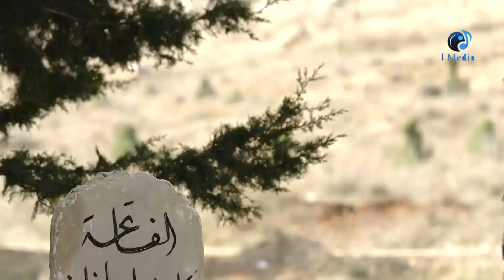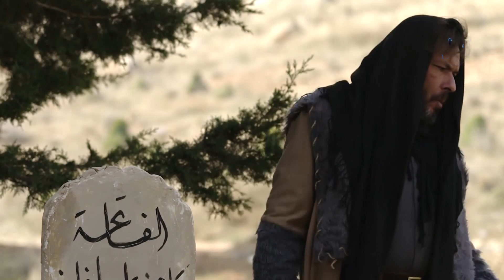Episode 22 - Brocar Series | الحلقة الثانية و العشرون - مسلسل بروكار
تدور الأحداث في عام 1942 خلال فترة الاحتلال الفرنسي لسوريا، حيث يحاول يحاول مهندس فرنسي سرقة فكرة صناعة أقشمة البروكار.

الابطال
عبدالهادي الصباغ
سلمى المصري
نادين خوري (نادين حمصي
مها المصري
زهير رمضان
زينة بارافي

الاخراج \ محمد زهير رجب
المؤلف \  سمير هزيم